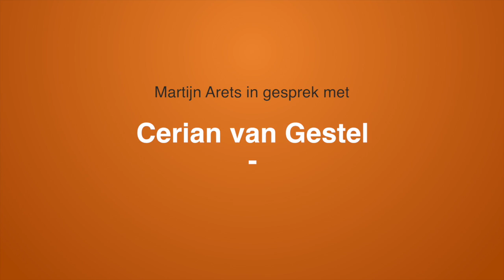Van online naar offline kinderkleertjes ruilen met Krijgdekleertjes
In een tijd dat iedereen die iets wil delen direct aan een online deeleconomie platform denkt, zijn er ook initiatieven waar de trend juist van online naar offline gaat. In deze video ga ik in gesprek met Cerian van Gestel, een van de oprichters van kinderkleertjes deel initiatief Krijgdekleertjes. We praten over het idee, de strategie, de uitdagingen en ambities van dit initiatief. Hier alvast een paar highlights:

1) Toen Cerian, naar aanleiding van een eigen behoefte, het idee kreeg voor het platform deed zij uitgebreid onderzoek naar vergelijkbare initiatieven in andere landen. Conclusie: dit idee is lastig in een commercieel model te vatten. Hierna besloot zij om, samen met een aantal vriendinnen, het idee onder te brengen in een stichting;

2) Via een crowdfunding campagne kon de website worden gebouwd, de dagelijkse kosten (hosting, technisch beheer, etc.) worden opgevangen door de fee van gemiddeld 2 euro die over iedere transactie wordt berekend;

3) Het platform heeft intussen 5.000 gebruikers;

4) Vanuit de community kwam de vraag om ook 'offline' kleding ruil markten te organiseren. De afgelopen jaren is hier de focus steeds meer op komen te liggen, is een netwerk aan lokale ophaalpunten en vrijwilligers die kleding ruil markten organiseren gestegen;

5) Al pratende kwamen we tot de conclusie dat 'offline' en 'online' nu nog langs elkaar heen lopen. De uitdaging voor de toekomst is om deze te integreren. Zodat het platform zowel de 'eindklant' als andere enthousiastelingen die kleding ruil willen opzetten kan faciliteren.